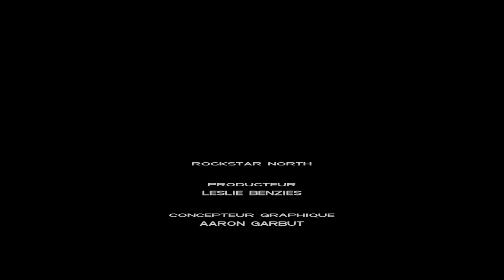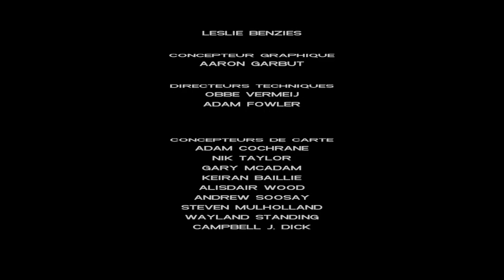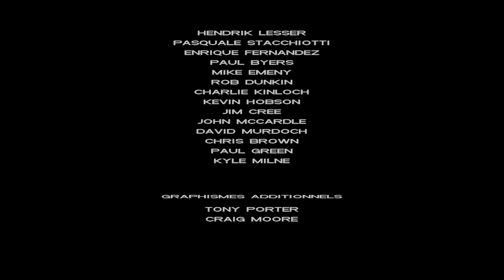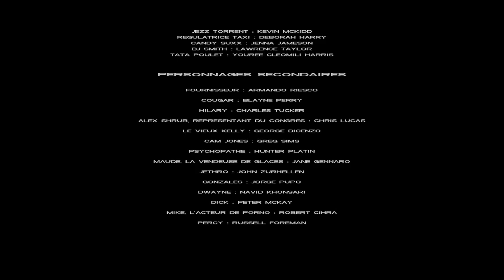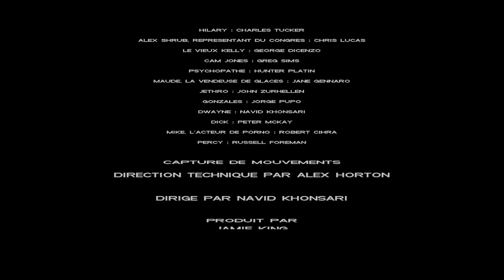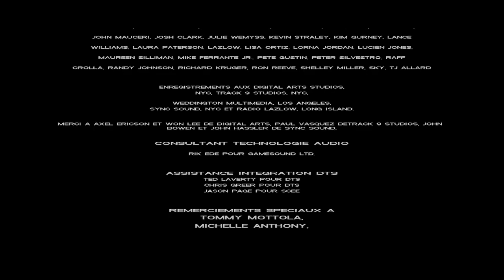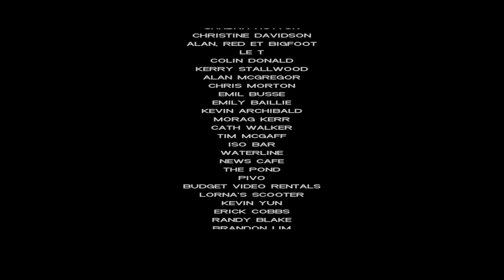GTA: Vice City Speedrun Any% SSU In 14:04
Speed completion of GTA: Vice City in 14 minutes and 4 seconds.
Speedrun category - Any% (Script Stack Underflow).
Speedrun was made on a crack version, so it can be considered unfair.

My first run of Vice City with SSU.
My first attempt, completed successfully.
I did this after a very large number of attempts.

I was really surprised when “Keep Friends Close...” ("Amis Porches") started. That was awesome!

And I’ll add, after all of it, I even managed to get up and activate "An Old Friend" mission marker, and then make a save at the Ocean View Hotel.

Unfortunately, I mixed up the recordings of sounds and instead of the microphone turned off the in-game sounds, I was a little upset by this, but these emotions will remain for a long time. Fighting =)